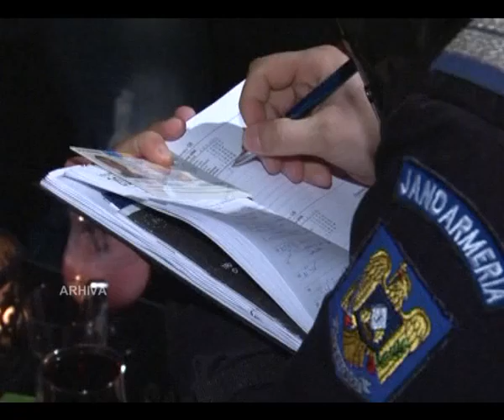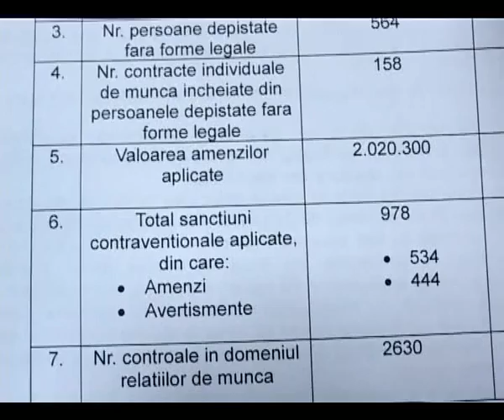2011, an negru